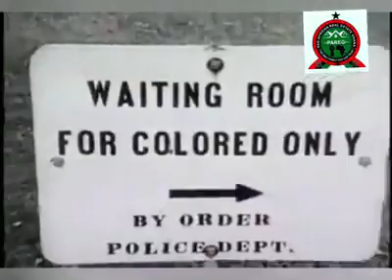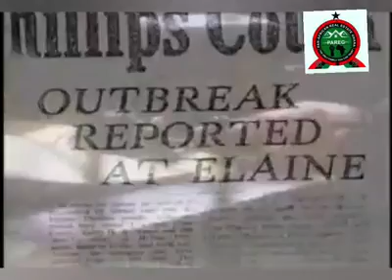A Rain of terror against black people